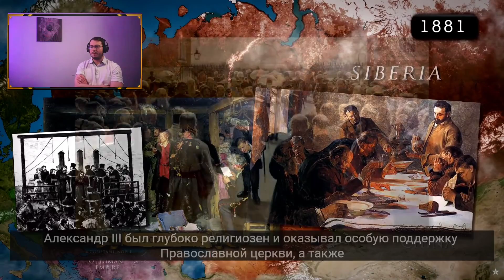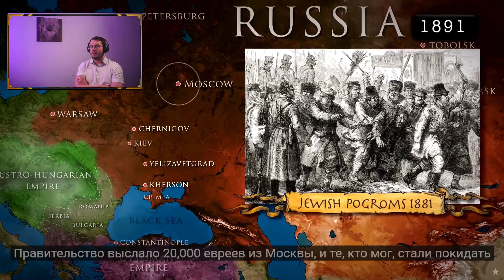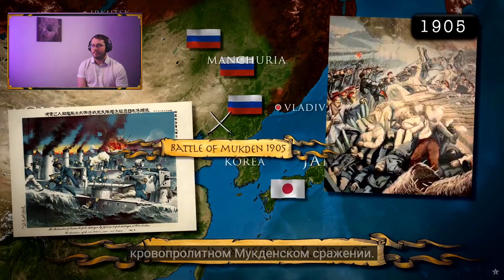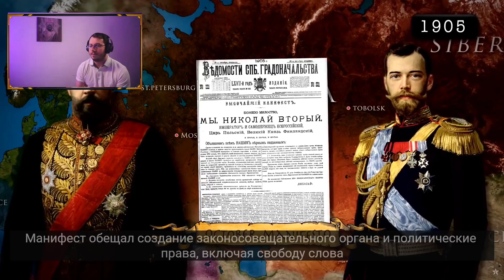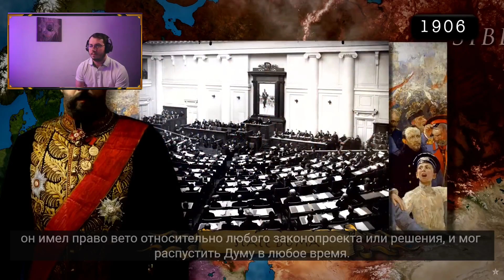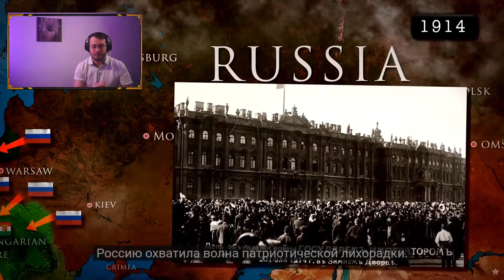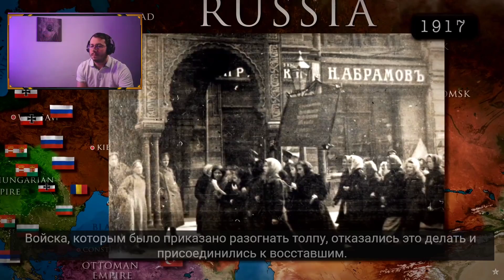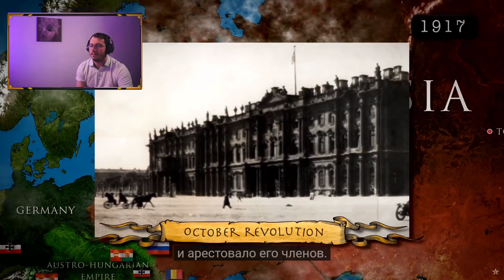Italian Reacts To History of Russia Part 5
Use this FORM to request a REACTION VIDEO Request a Reaction using this FORM Join my DISCORD server for reaction requests, chat and stay up to date with new projects in the channel
Buy me a ☕ or a 🍺

🎤 Blue Yeti

With only 30 minutes per day Pimsleur will get you to a comfortable conversational level
for any language th+

Drops : The best way to learn vocab in any language with just 5 minutes a day , if you do purchase the full version, you'll have infinite time to
learn each day and as many languages as you want without losing any progress you made!

Hi, i'm Mauro and i love doing reaction videos covering lots of different topics about many countries in the world like Cambodia, Russia,the US, Australia, China and many more!